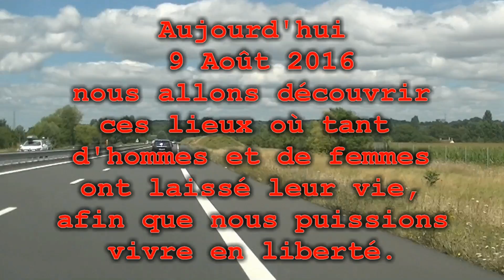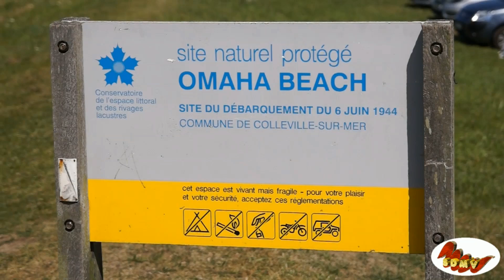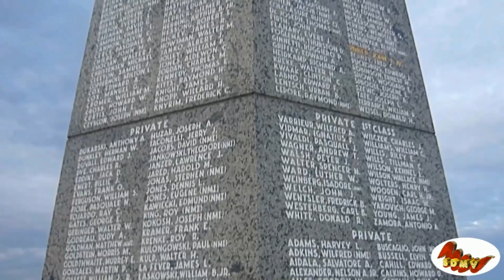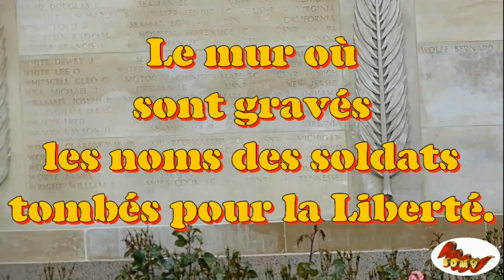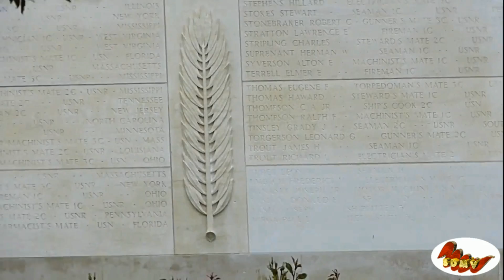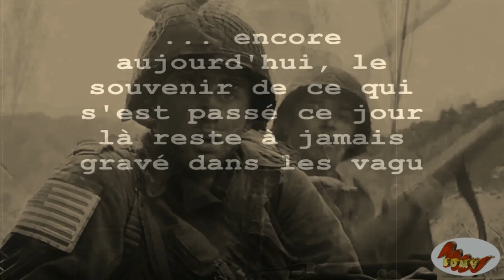LES PLAGES DU DEBARQUEMENT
Admettons que vous ayez la possibilité de venir en Normandie le temps d’un week-end prolongé pendant lequel vous pouvez passer deux jours pleins sur place. Cela vous laisse donc quatre demi-journée pendant lesquelles vous vous contenterez de quelques visites incontournables mais qui déjà auront le mérite de bien vous immerger dans les événements du 6 juin 1944. Le cimetière militaire de Colleville et la pointe du Hoc, qui scinde les plages du débarquement américaines d’Utah beach et Omaha beach semblent deux visites impératives. Dans les parages, vous pourrez aussi vous rendre au cimetière militaire allemand de la Cambe.

Sur la deuxième journée, vous pouvez vous rendre à Arromanches, plage de Gold qui a la particularité de proposer encore des vestiges du pont artificiel (Port Winston). Vous pourrez en profiter pour une petite séance cinématographique dans le cinéma circulaire, et profiter également d’un musée et de nombreux chars et autres pièces d’artillerie entreposés dans la ville.